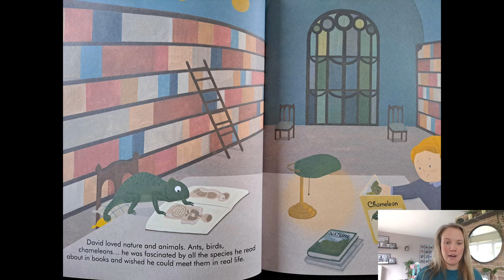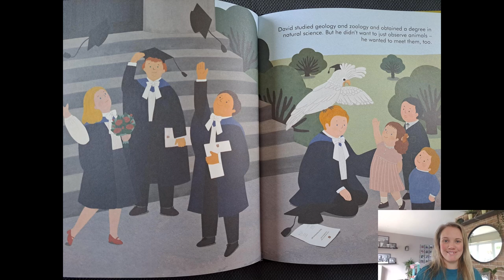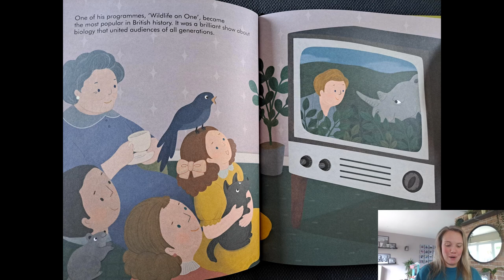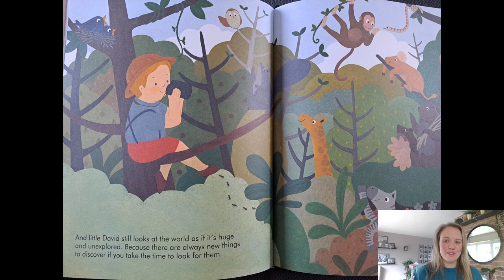Mrs Wardle - David Attenborough: Little People, Big Dreams by Maria Isabel Sanchez Vegara